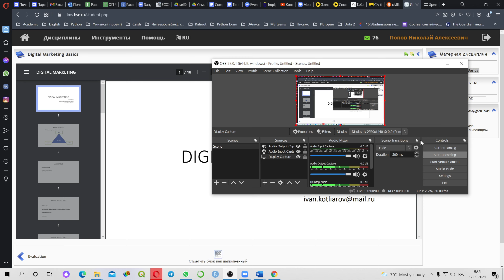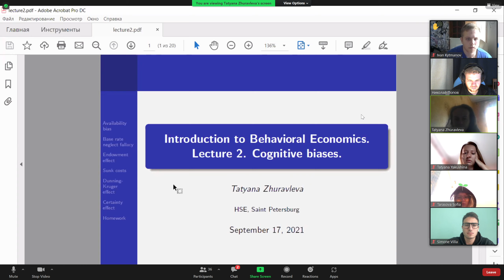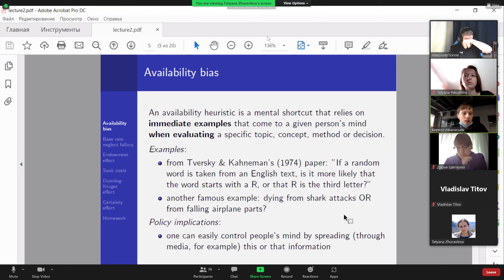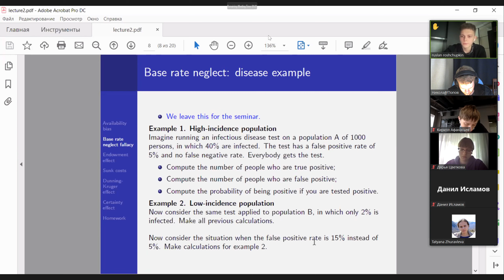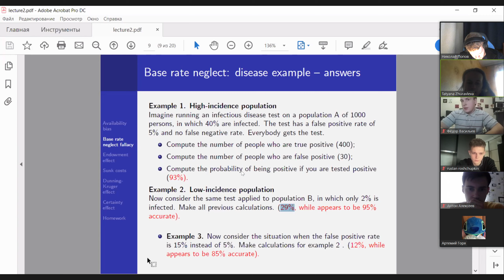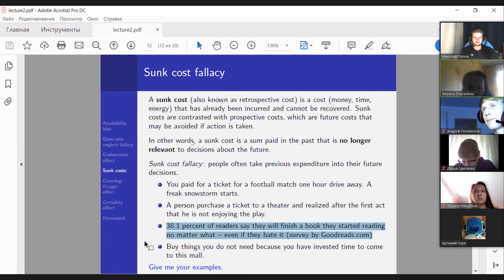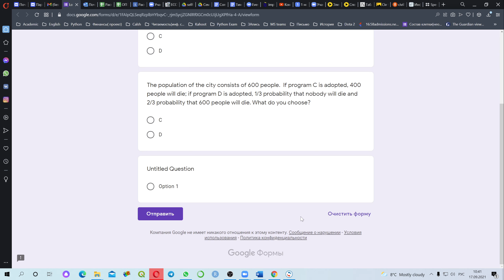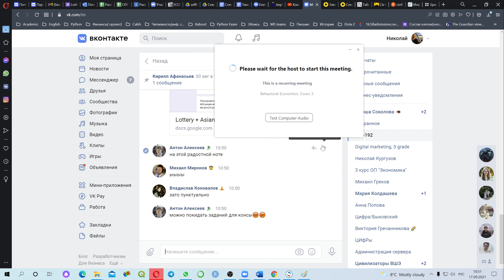Behavioral Economics, Lecture 3 (17.09.21)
Theme - cognitive biases.